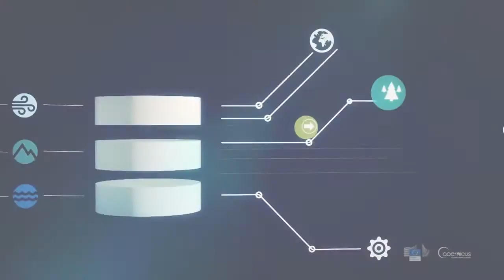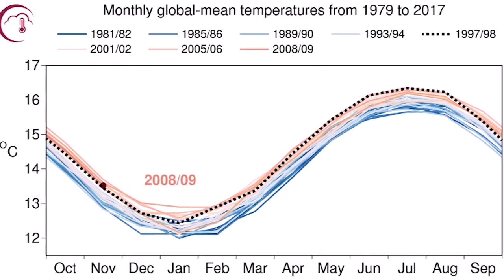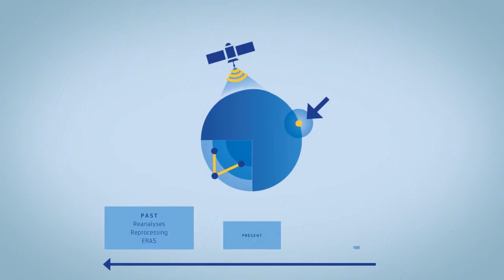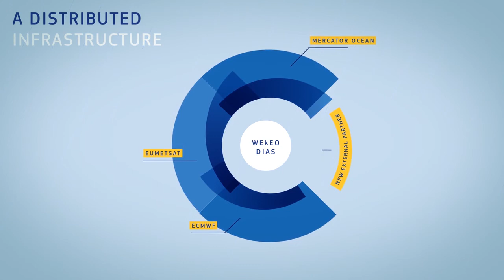WEkEO DIAS platform introduction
As part of the European Union’s Copernicus programme, the European Centre for Medium-Range Weather Forecasts (ECMWF), together with the European Organisation for the Exploitation of Meteorological Satellites (EUMETSAT) and Mercator Ocean, have joined forces to implement a Data and Information Access Services (DIAS) platform called WEkEO.

The WEkEO (DIAS) platform will consist of a cloud-based infrastructure that will make all Copernicus data and information available to its users as well as the tools needed to process the data.

Within WEkEO (DIAS) there are 4 distinct procurement areas:

    Services and Operations.
    Processing, Data Access, and Tools Software.
    System Engineering and Validation.
    User uptake, Marketing, and User Support.

And there will be several iterations of the platform: V0, V1, V2 and V3, each adding additional functionality to create a fully working cloud infrastructure.